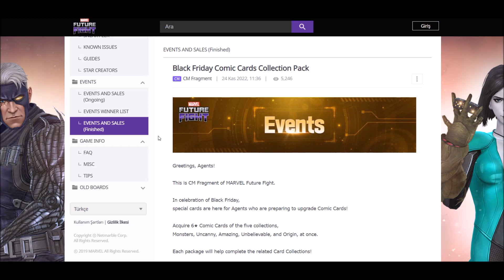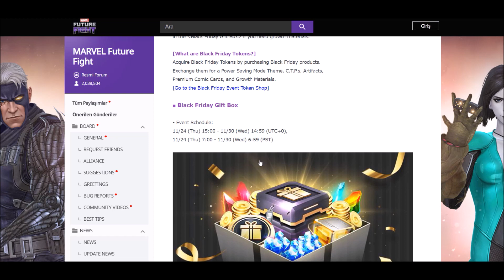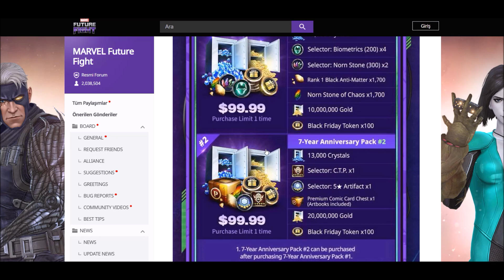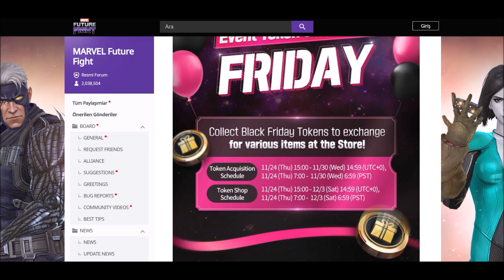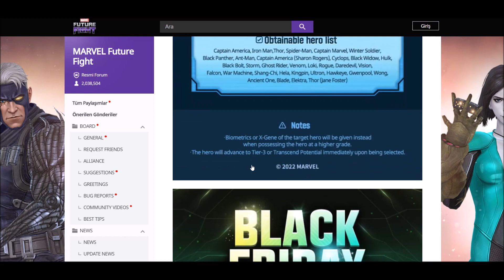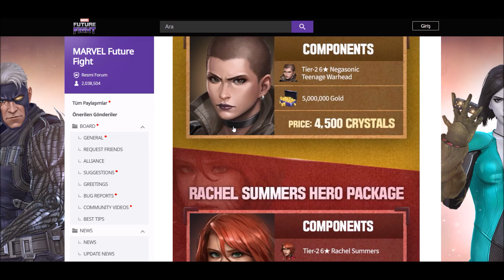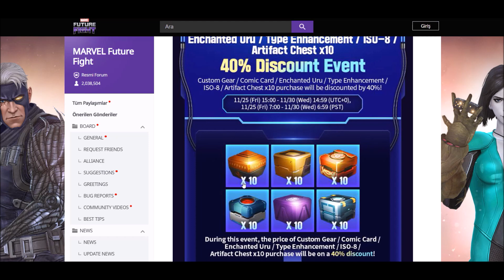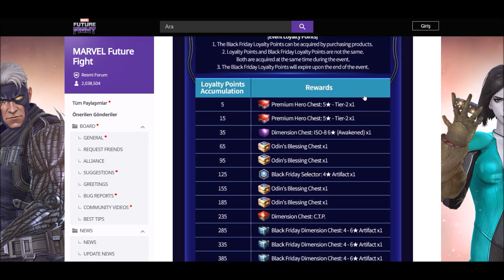Black Friday Yaklaştı! - Peki Hangi Etkinlikler Gelecek? | Marvel Future Fight